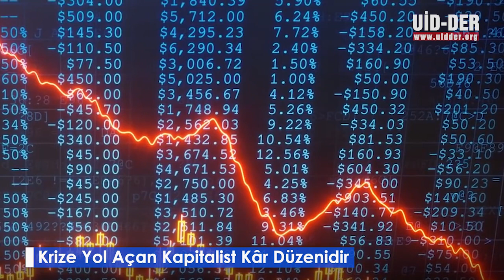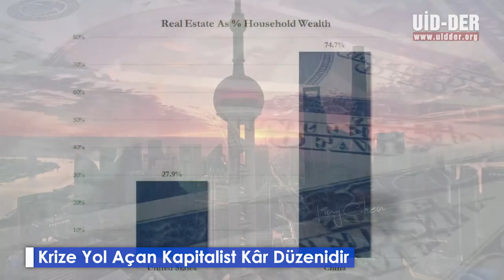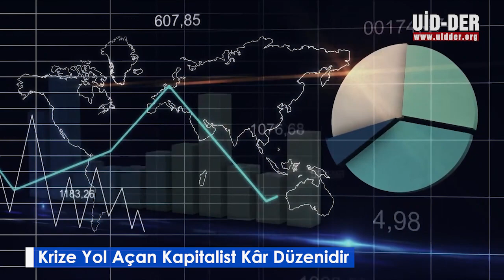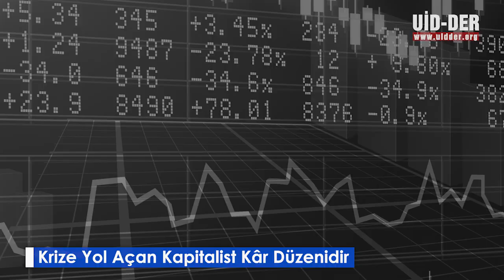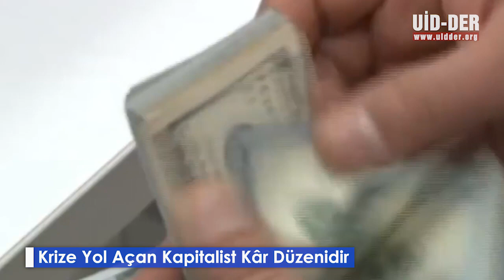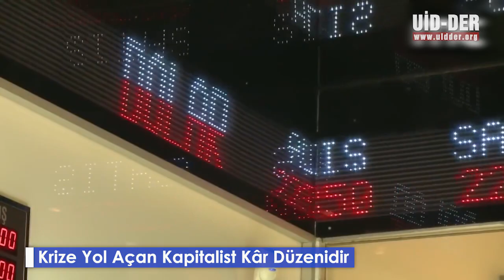Krize Yol Açan Kapitalist Kâr Düzenidir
Siyasi iktidar “ekonomik kriz yok” diyor. Ama bu arada acı ilacı emekçilere içirmeye çalışıyor, tam bir körleştirme operasyonu yürütüyor. Peki, gerçekten de kriz yok mu? Hazırladığımız videomuzda krize neyin yol açtığını ortaya koyuyoruz. Ve şöyle diyoruz: “Bu krizi biz işçiler, emekçiler yaratmadık, krizi büyüten politikaları biz belirlemedik. Öyleyse krizin bedelini neden biz ödeyelim?” Videomuzu paylaşalım, yayalım!